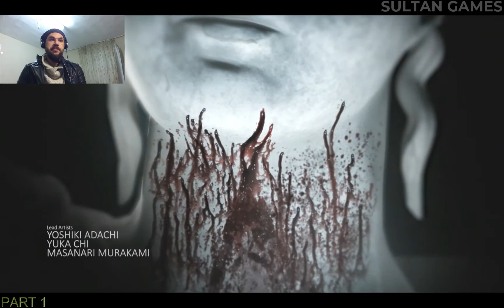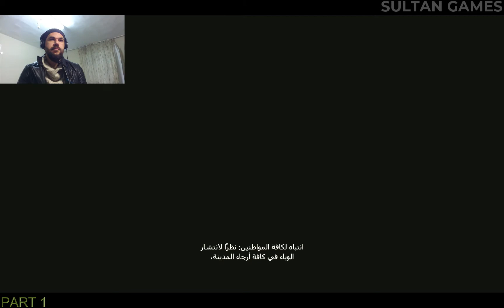تختيم وفك الغاز القسم الاول resident evil 2 4k مترجم عربي #1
الشر المقيم 2 هي لعبة فيديو من نوع رعب البقاء من تطوير ونشركابكوم. اللعبة تتبع الشرطي المبتدئ ليون س. كينيدي والطالبة الجامعية كلير ريدفيلد أثناء محاولتهم الهروب من مدينة راكون سيتي بعد تفشي الزومبي فيها. اللعبة هي إعادة صنع لريزدنت إيفل 2'. لعبة رعب واثارة غرافيك رائع 4kالشر المقيم 2 هي لعبة فيديو من نوع رعب البقاء من تطوير ونشركابكوم. اللعبة تتبع الشرطي المبتدئ ليون س. كينيدي والطالبة الجامعية كلير ريدفيلد أثناء محاولتهم
الهرب
resident evil 6
2020
العاب عالم مفتوح
ps4 pro
ريزدنت ايفل
capcom
resident evil 2 remake review
xbox 360
pc games
ps5
رزدنت ايفل 2
العاب حروب
العاب بلاي ستيشين 5
ريزدينت ايفل 2
العاب رعب